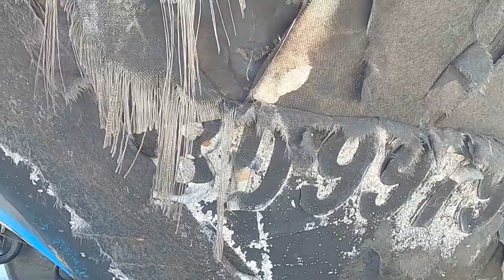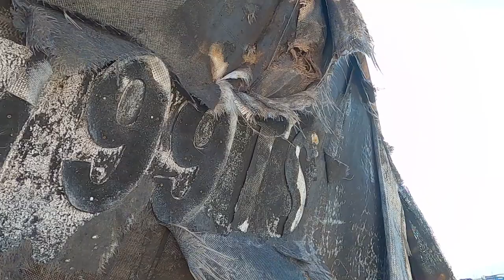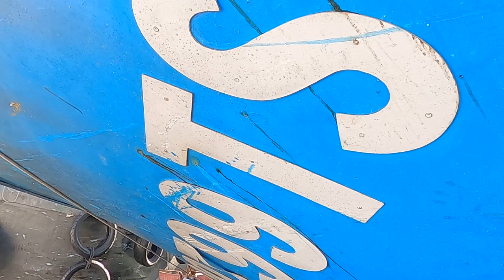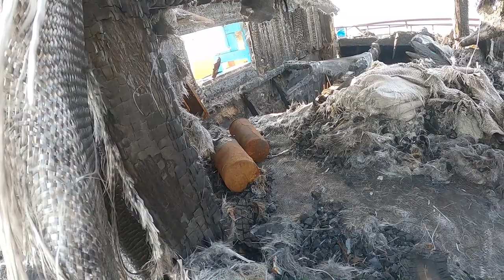MÁY 2,3 TỶ ĐẬP THÙNG CỦA TÀU CHÁY ,VIETNAMESE FISHING BOAT BURNED WITH A LOSS OF 10 MILLION USD